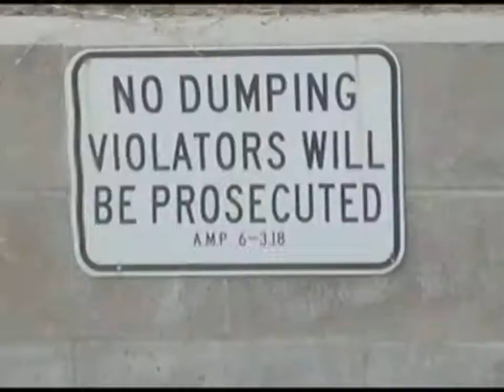Going To Hell/What Wee Man Does Next preview/trailer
Pranks, stunts, comedy, galore! A one-way ticket to hell featuring some of the most outrageous and obscene footage caught on camera. From hot busty models who can't keep their clothes on to bums and punks and stunts galore, this release doesn't just push the boundaries of good taste, it completely destroys them! Starring JACKASS'S Jason "Wee Man" Acuna and model Taylor Love!